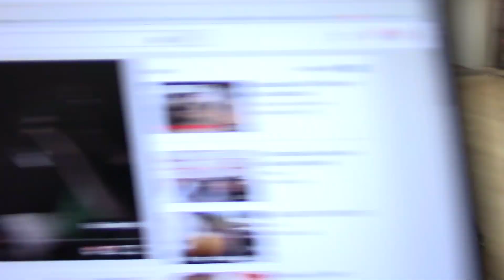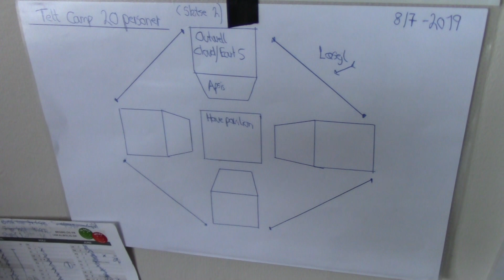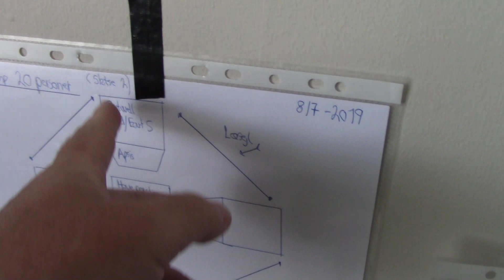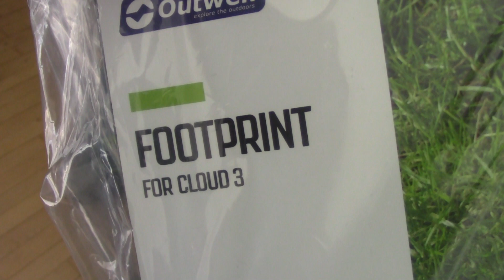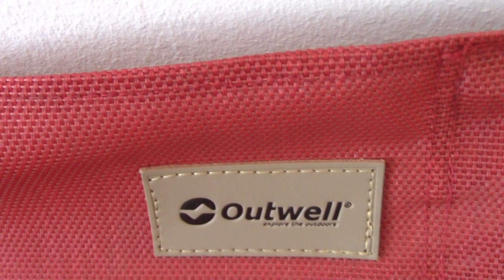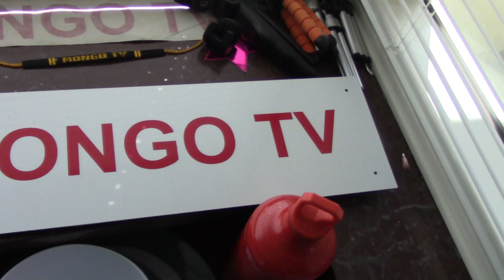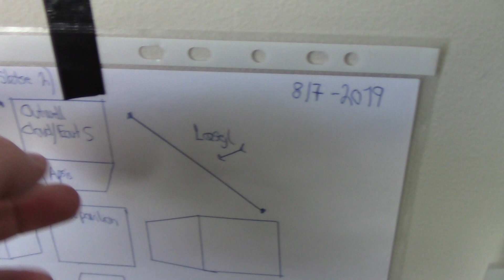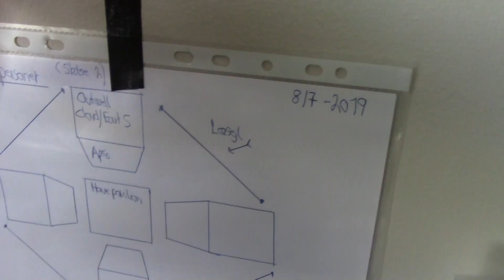MongoTV_3011 - KØBT MERE CAMPINGUDSTYR FOR 1.500 KRONER PÅ KREDIT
For at det hele ikke bare skal være fantasi og tom snak, så har jeg købt for lidt under 1.500 kroner mere campingudstyr som jeg kan bruge NU til mit eget nye Outwell Cloud 4 telt til 4 personer og nyt stort Outwell campingbord på 70x150 cm. De ting kan jo også engang bruges til mit projekt med en stor telt camp til 20 personer :-)